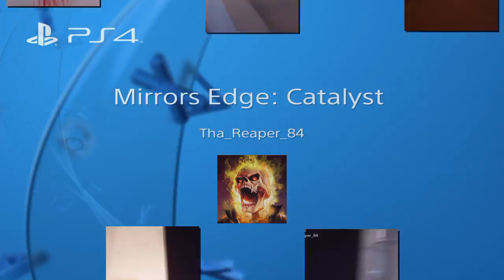Edge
Mirrors Edge: Catalyst